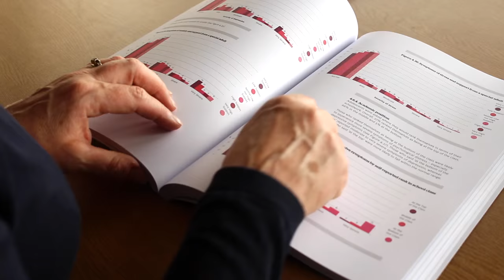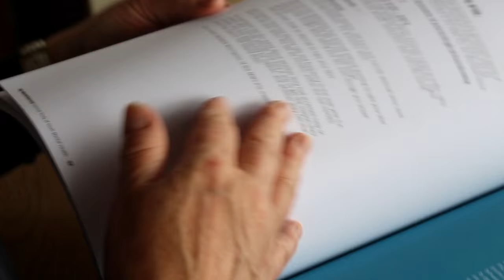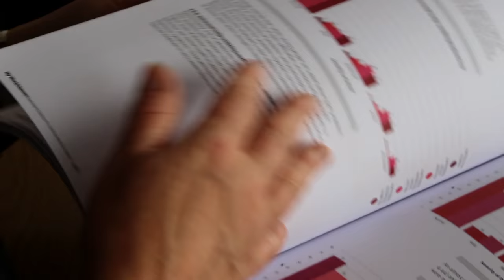Barbara Dooley talks about One Good Adult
Barbara Dooley from UCD talks about how the evidence from the My World Survey shows how having One Good Adult in a young person's life can help them look after their mental health and well-being.